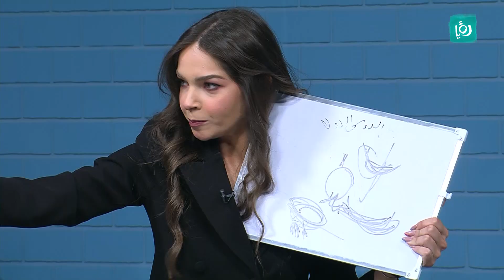طوشة بين مشتركات "طباخ أفندي"! - طباخ أفندي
طوشة بين مشتركات "طباخ أفندي" ويارا تتوعد ايلي بضربة من العيار الثقيل!